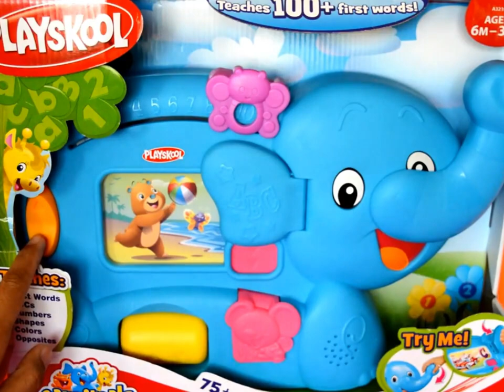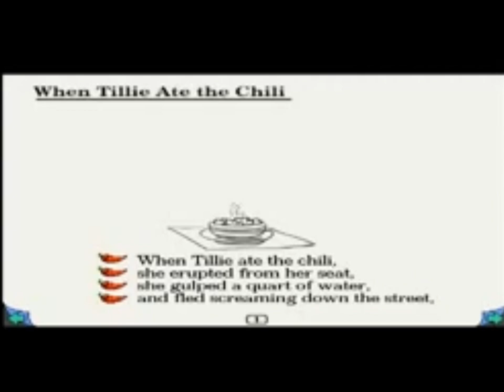hiatus (Happy Halloween!)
Video Used:
HiHiPuffyAmiYumi
Rayman 🎃⚡